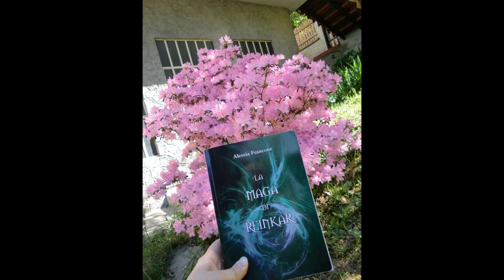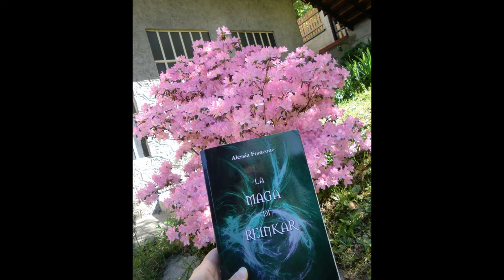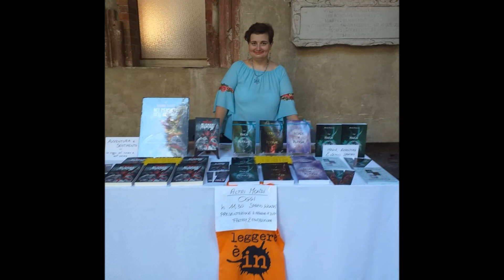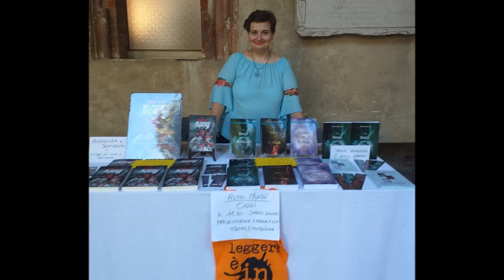Alessia Francone su RCI con Emanuele Ledda ci parla dei suoi libri e delle prossime fiere col CSU